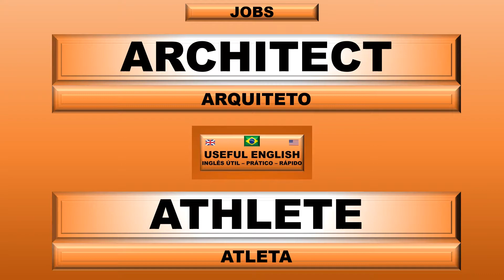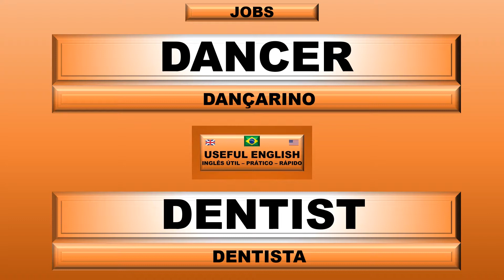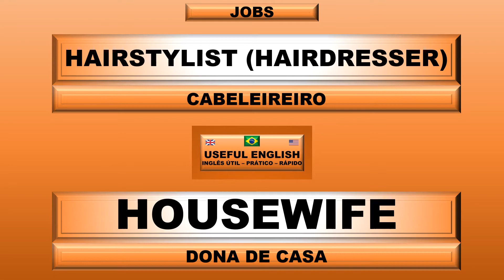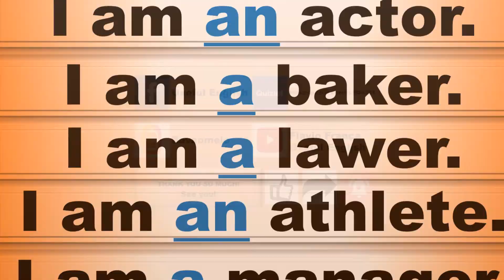PROFISSÕES EM INGLÊS PARTE I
Neste vídeo apresentamos as principais PROFISSÕES (Parte I) em Inglês.
São termos muito úteis e que, certamente, usaremos no nosso dia a dia.
LEMBRAMOS que é muito importante a repetição em voz alta para praticar.
Ative as notificações para receber aviso de novas publicações.
Peça INTEIRAMENTE GRÁTIS o livreto desta lição em PDF e os arquivos com a pronúncia em mp3.